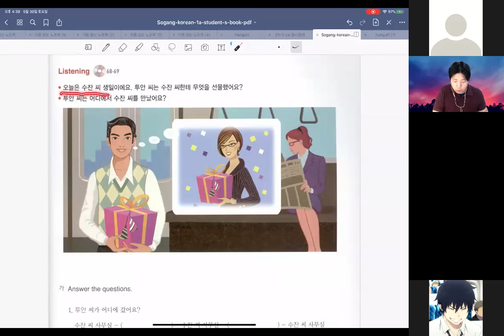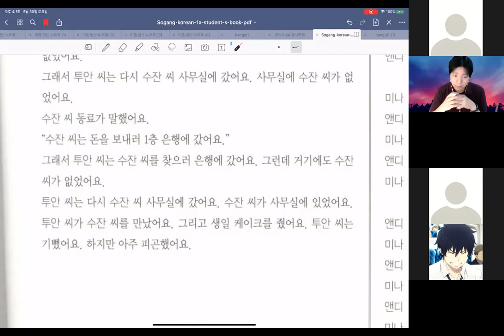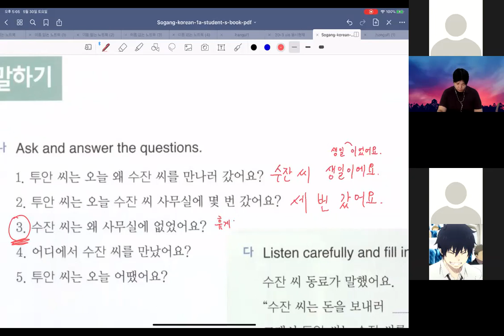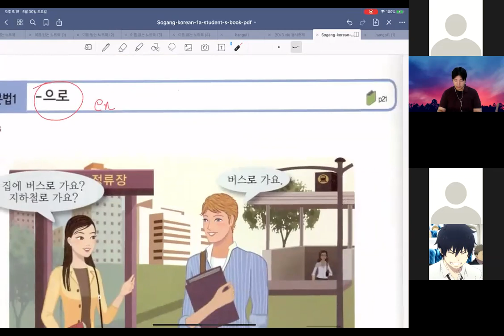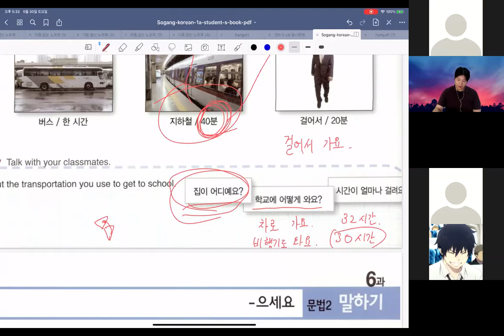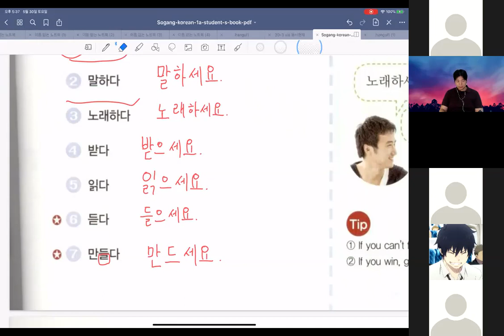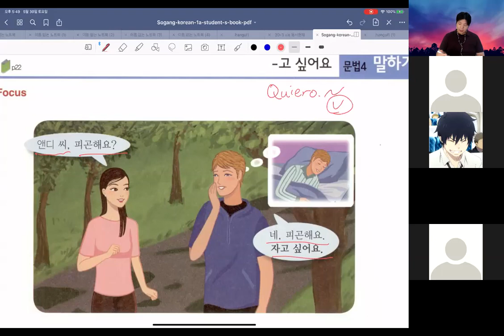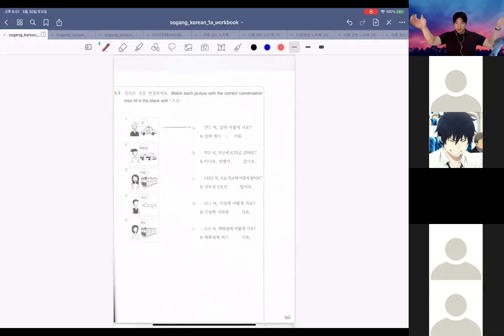30/5/20 S16a18hs[Coreano] Imperativo, -고 싶어요 (Querer V) en Coreano